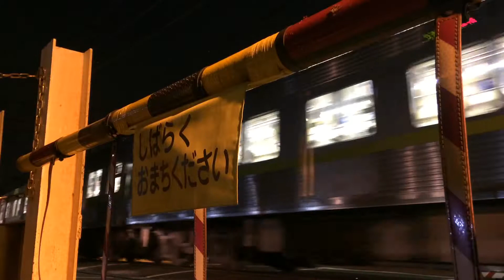都営10-000 240 多磨霊園にて